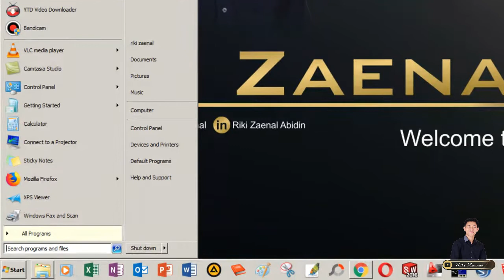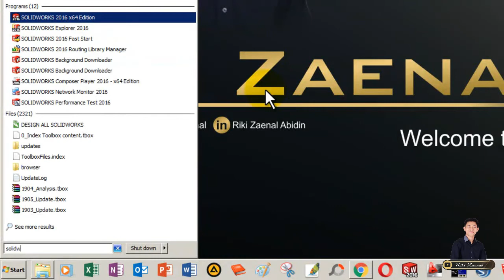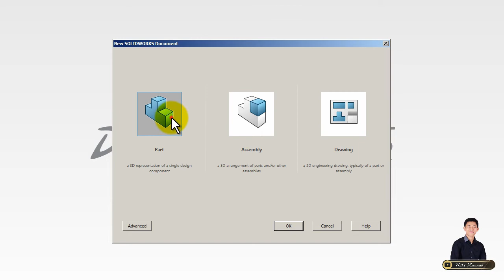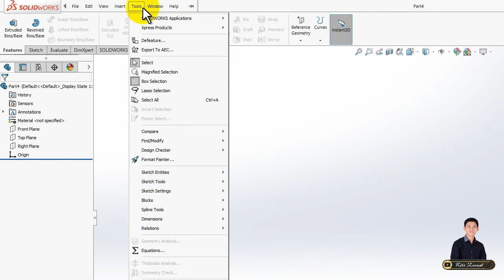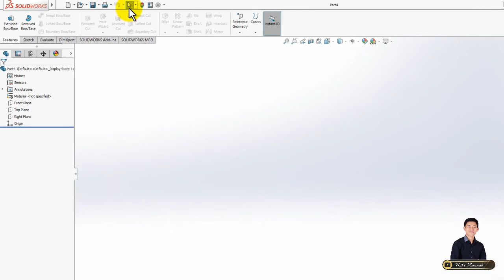SOLIDWORKS | #1 PENGENALAN DASAR SOLIDWORKS UNTUK PEMULA PART 1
SOLIDWORKS adalah salah satu CAD software yang dibuat oleh DASSAULT SYSTEMES digunakan untuk merancang part permesinan atau susunan part permesinan yang berupa assembling dengan tampilan 3D untuk merepresentasikan part sebelum real part nya dibuat atau tampilan 2D (drawing ) untuk gambar proses permesinan.
SolidWorks diperkenalkan pada tahun 1995 sebagai pesaing untuk program CAD seperti Pro / ENGINEER, NX Siemens, I-Deas, Unigraphics, Autodesk Inventor, Autodeks AutoCAD dan CATIA. dengan harga yang lebih murah. SolidWorks Corporation didirikan pada tahun 1993 oleh Jon Hirschtick, dengan merekrut tim insinyur untuk membangun sebuah perusahaan yang mengembangkan perangkat lunak CAD 3D, dengan kantor pusatnya di Concord, Massachusetts, dan merilis produk pertama, SolidWorks 95, pada tahun 1995.
Pada tahun 1997 Dassault Systèmes, yang terkenal dengan CATIA CAD software, mengakuisisi perusahaan dan sekarang ini memiliki 100% dari saham SoliWorks. SolidWorks dipimpin oleh John McEleney dari tahun 2001 hingga Juli 2007, dan sekarang dipimpin oleh Jeff Ray. Saat ini banyak industri manufaktur yang sudah memakai software ini, menurut informasi WIKI , SolidWorks saat ini digunakan oleh lebih dari 3 / 4 juta insinyur dan desainer di lebih dari 80.000 perusahaan di seluruh dunia. kalau dulu orang familiar dengan AUTOCAD untuk desain perancangan gambar teknik seperti yang penulis alami tapi sekarang dengan mengenal SOLIDWORKS maka AUTOCAD sudah jarang saya pakai. Tapi itu tentunya tergantung kebutuhan masing-masing.
Untuk permodelan pada industri pengecoran logam dalam hal pembuatan pattern nya, program program 3D seperti ini sangat membantu sebab akan memudahkan operator pattern untuk menterjemahkan gambar menjadi pattern /model casting pengecoran logam dan tentunya akan mengurangi kesalahan pembacaan gambar yang bisa mengakibatkan salah bentuk. Untuk industri permesinan selain dihasilkan gambar kerja untuk pengerjaan mesin manual juga hasil geometri dari SolidWorks ini bisa langsung diproses lagi dengan CAM program semisal MASTERCAM,SOLIDCAM,VISUALMILL dll. Untuk membuat G Code yang dipakai untuk menjalankan proses permesinan automatic dengan CNC.
Bagi yang punya background permesinan /mengerti gambar teknik dan bisa pakai AUTOCAD mempelajari SOFTWARE ini kalau hanya untuk pakai dan berproduksi secara sederhana tidak akan memerlukan waktu terlalu lama beda halnya kalau untuk jadi master atau expert SOLIDWORKS atau apalah? tentunya memerlukan waktu dan jam pakai yang lama. Seperti Program-program aplikasi Grafis 3D lainnya Solidworks pun bisa membuat berbagai model tergantung keinginan dan kemampuan dari pemakai, bukan hanya untuk model mekanik, model Furniture, Bangunan dan benda-benda disekitar kita pun bisa dibikin, hanya saja kalau penulis pakai SolidWorks hanya untuk bikin gambar dan model teknik.

SPESIFIKASI MINIMAL HARDWARE
Untuk Spek Komputer minimal yang di sarankan untuk SOLIDWORKS adalah sbb:
• System Operasi WIN XP,Vista, Seven
• Processor Pentium 4, Intel XEON, Intel Core, AMD Athlon, AMD Turion, AMD Phenom. (2,5 GHz atau lebih)
• RAM min 1GB (Disarankan 2GB)
• VGA Card 256 MB (Disarankan 512MB atau lebih)
• HardDisk lebih dari 5 GB
• DVD Room